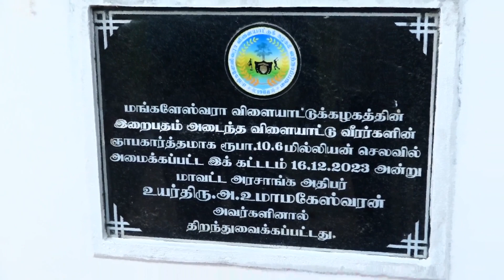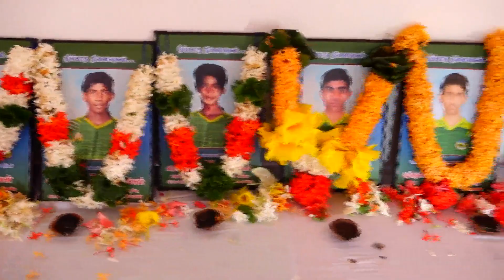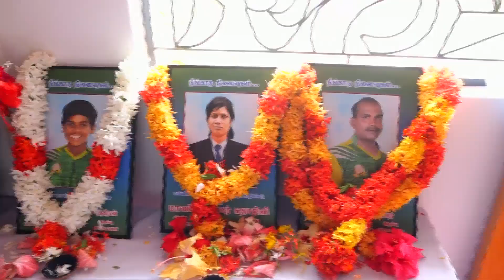மங்களேஸ்வரா விளையாட்டுக்கழக வீரர்கள் ஞாபகார்த்த கட்ட திறப்பு விழா 2023